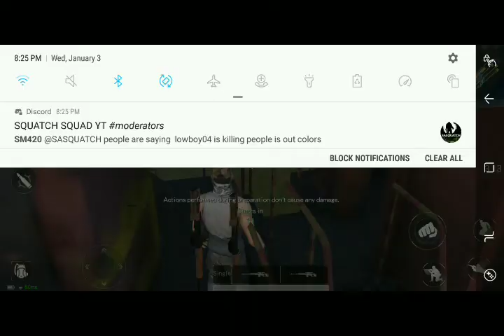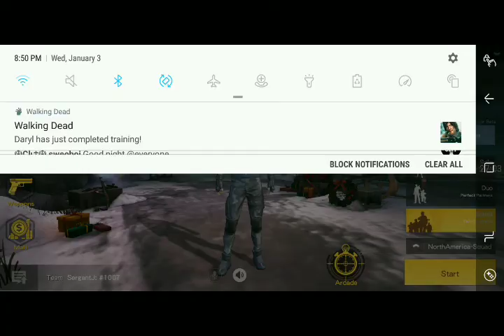Survivor Royal zombie mode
Survivor Royal Zombie mode Event.